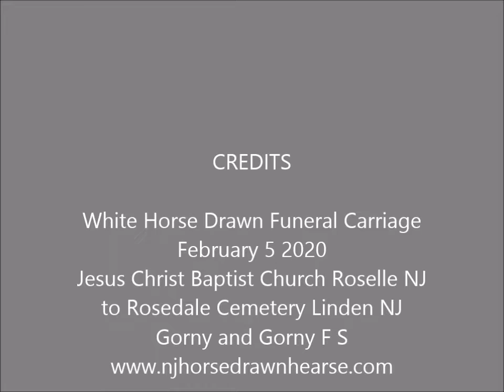White Horse Drawn Funeral Carriage Feb 5 2022 Church in Rosedale NJ to Rosedale Cemetery Linden NJ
White Horse and Funeral Carriage from Jesus Christ Baptist Church in Rosedale NJ to Rosedale Cemetery Linden NJ with Gorny and Gorny F S February 5 2022